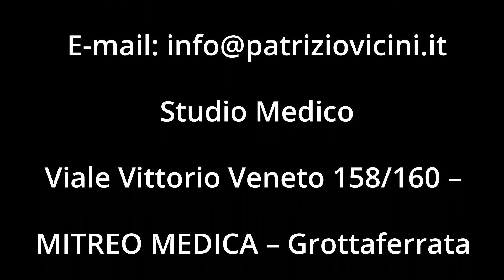Uretroplastica con graft mucosa buccale - Stenosi uretra bulbare- Prof. Patrizio Vicini-Andrologo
Uretroplastica con graft ventrale di mucosa buccale per stenosi serrata di circa 3 uretra bulbare.
Operatore: Prof. Patrizio Vicini

Dott. Prof. Patrizio Vicini
Andrologo Urologo Chirurgo Plastico Estetico Genitale Roma

Visite
Studio Medico
Via Sergio Forti 39 – DAY CLINIC EUR – Roma

Studio Medico
Viale Vittorio Veneto 158/160 – MITREO MEDICA – Grottaferrata (RM)

Interventi
Casa di Cura CLINICA PARIOLI Via F. Giordano 80 – Roma Tel.